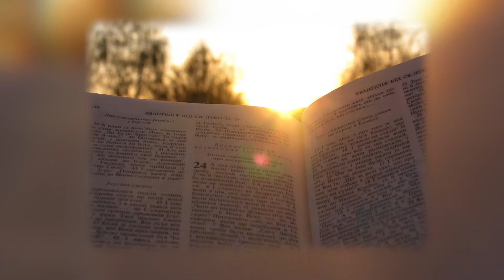Abe & Diane Bible - Ukraine